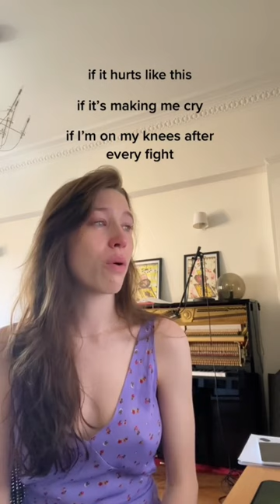This song was my torchlight in the dark when I was going through heartbreak